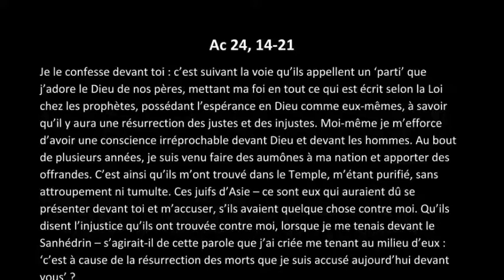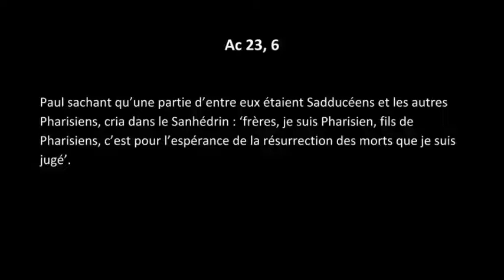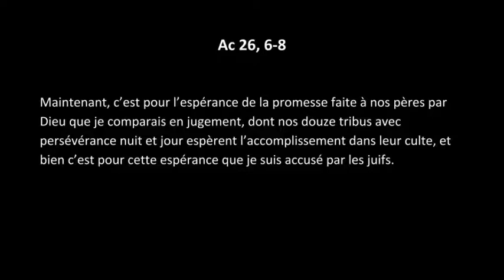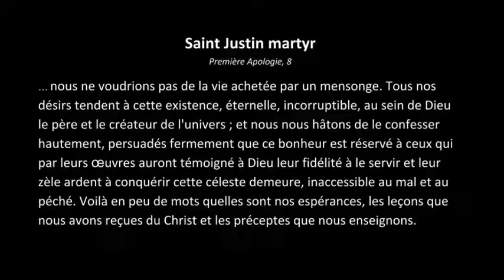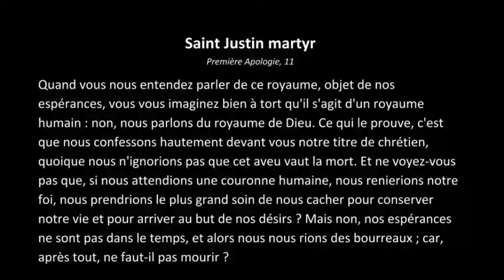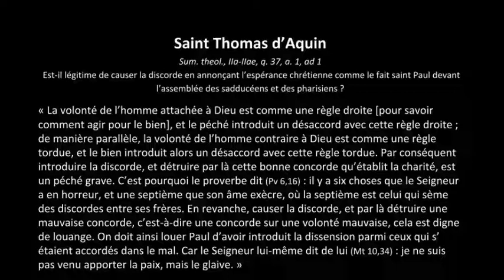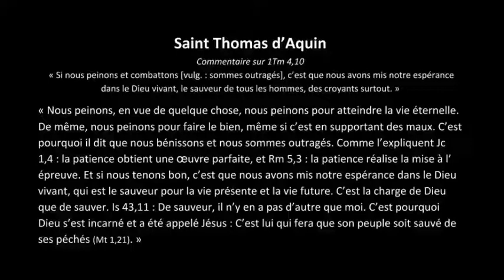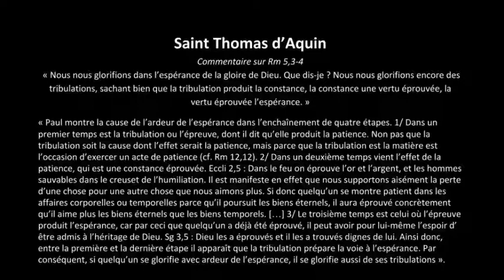Sonnerie pour espérer : le diaire des Jacobins du 16 avril 2020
Aujourd'hui :  L’ardente espérance dans la résurrection
En chaque acte de nos journées, l’espérance nous maintient dans la tension vers le but, elle nous fait tout vivre pour ce bien qui nous est promis : rejoindre le Christ ressuscité.